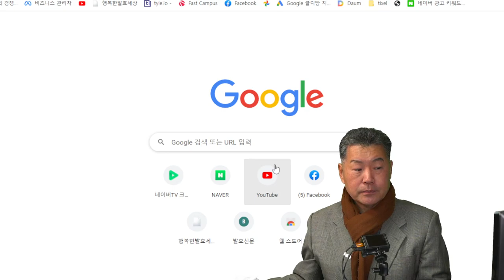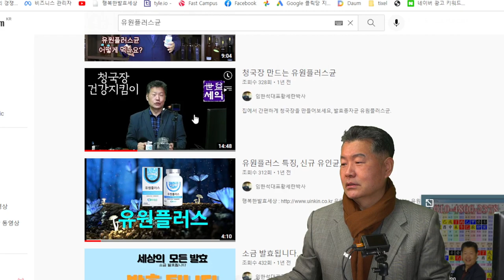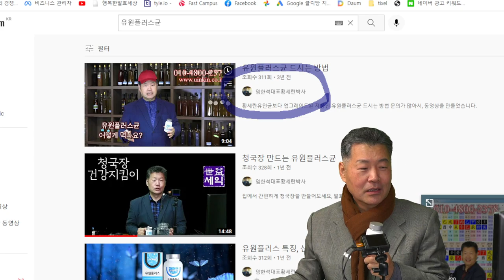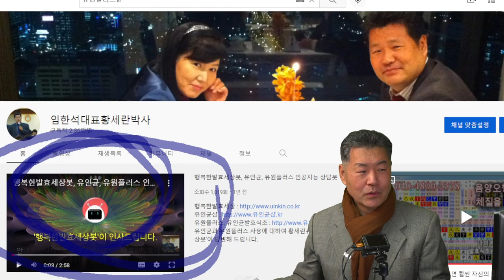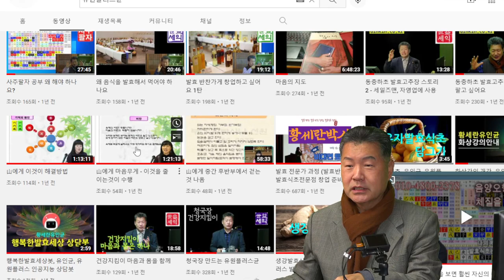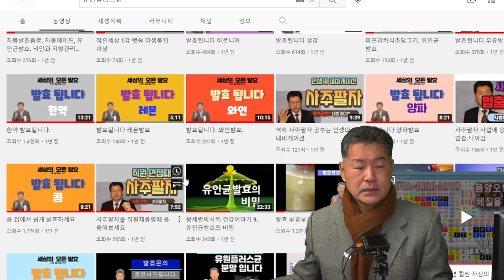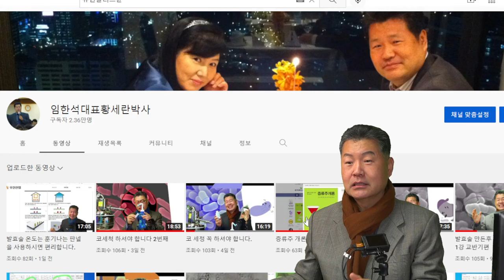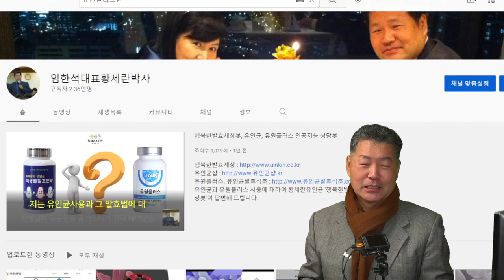발효 효소유산균 사용방법 문의는 인공지능으로 하시면 편리합니다